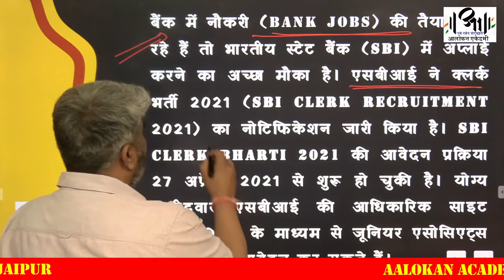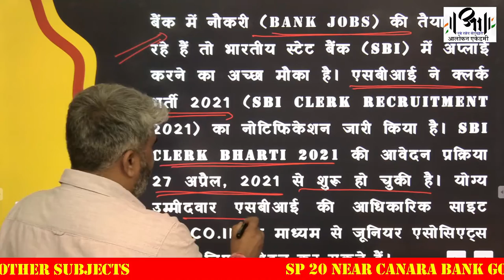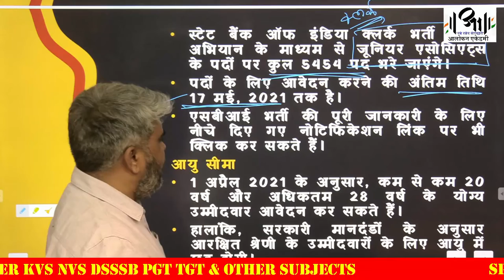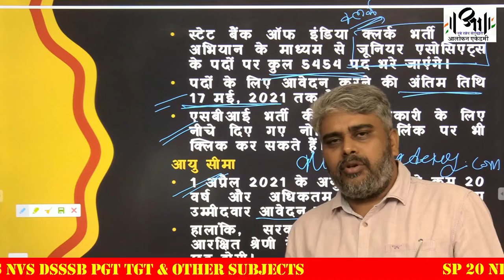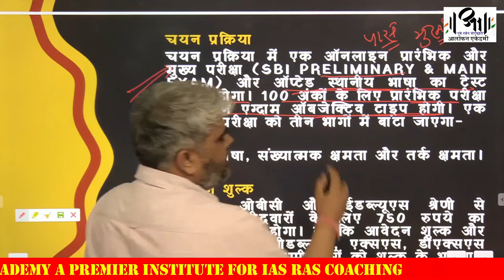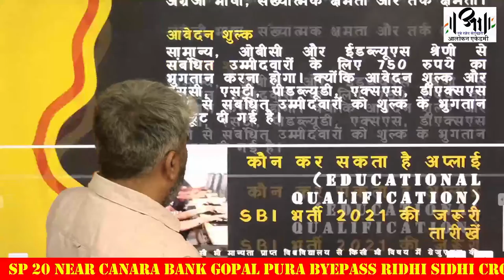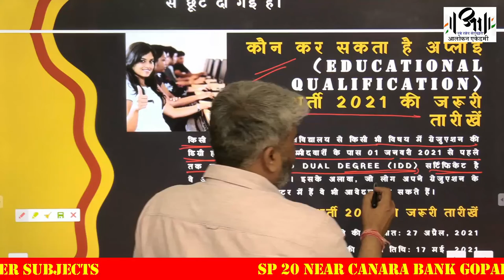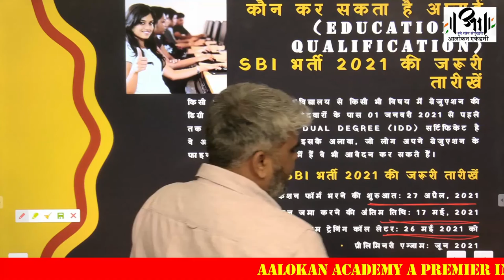भारतीय स्टेट बैंक में बंपर भर्ती II आलोकन एकेडमी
Aalokan Academy II Mega Recruitment in SBI